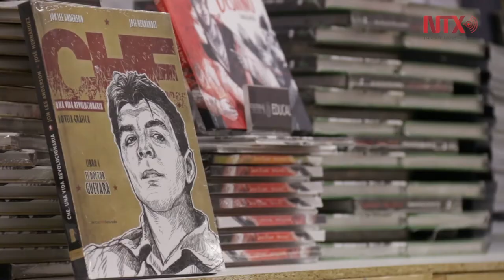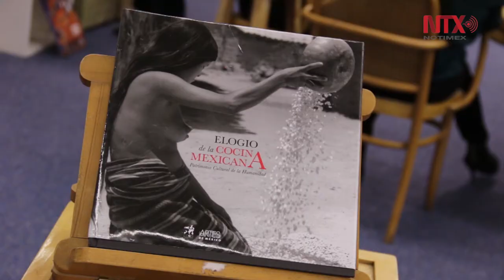Más de 800 escritores participarán en la FIL Guadalajara 2018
Del 24 al 2 de diciembre se realizará la 32º edición de la Feria Internacional del Libro de Guadalajara, donde el país invitado es Portugal.